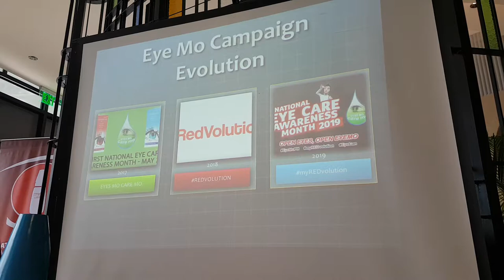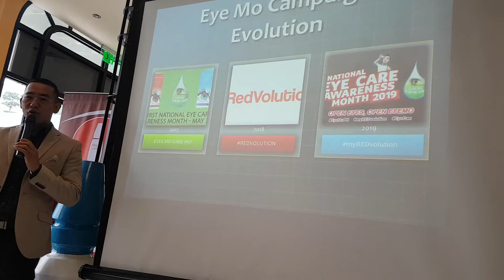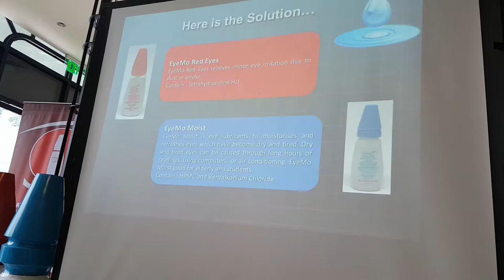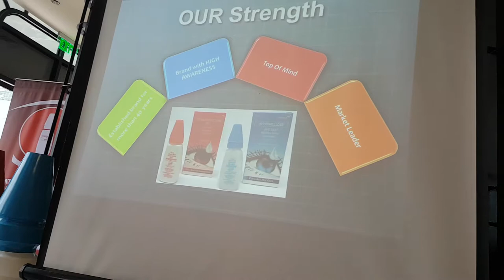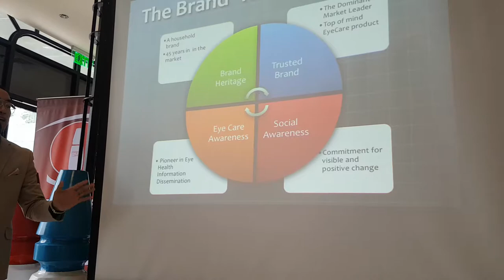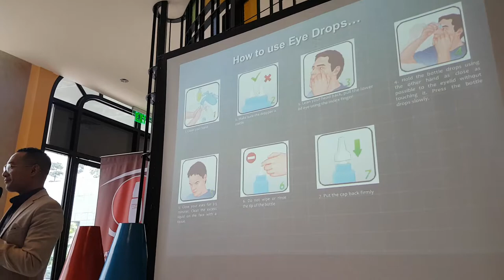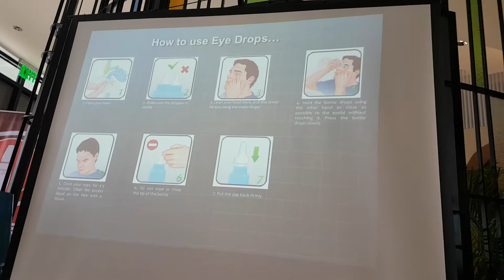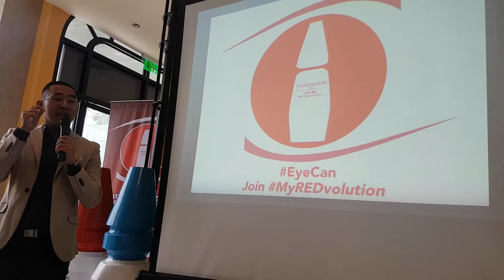Background and purpose of Eye mo